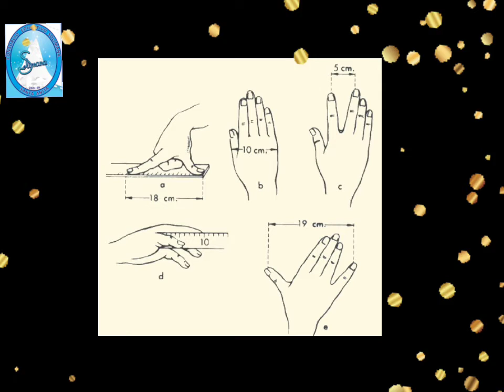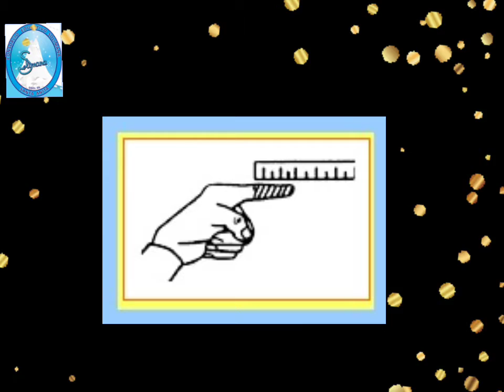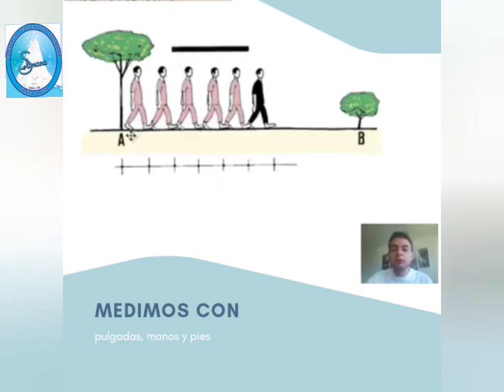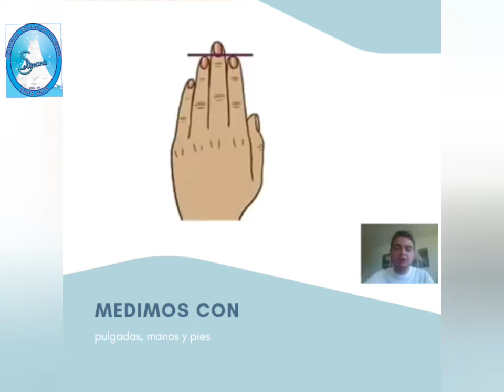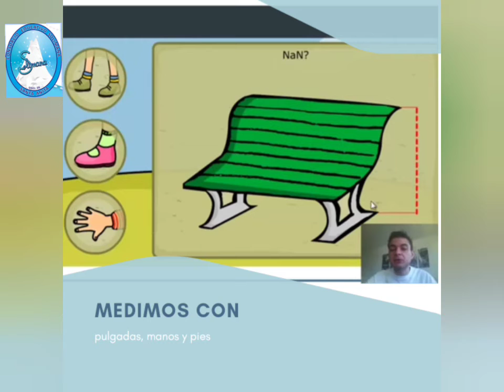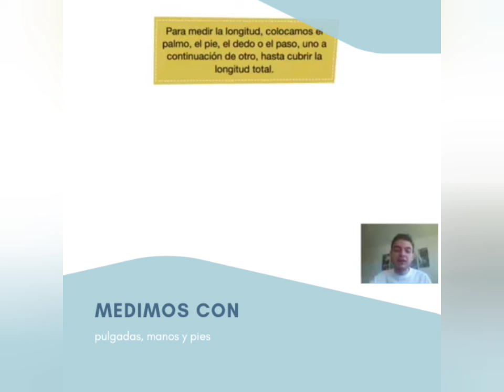IEP SOLIMANA AULA 5 AÑOS - MEDIR CON PULGADAS, MANOS Y PIES - 02/DICIEMBRE/2020